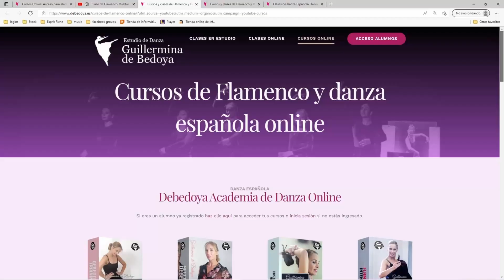Flamenco musicalidad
💃 Curso para ser profesor de flamenco (formacion profesional)
🔥 FREE Flameno beginner course (in English):

En el flamenco y la danza estilizada jugamos con la musicalidad de nuestros pies Una parte de esa musicalidad es el cambio de velocidad